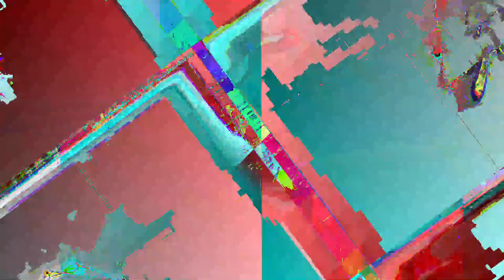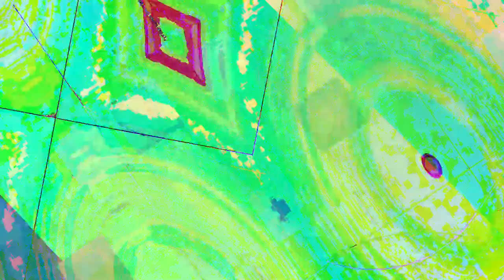[EPILEPSY WARNING] Movie 23 05 20 10h04m15s